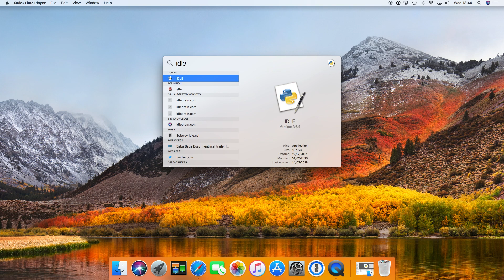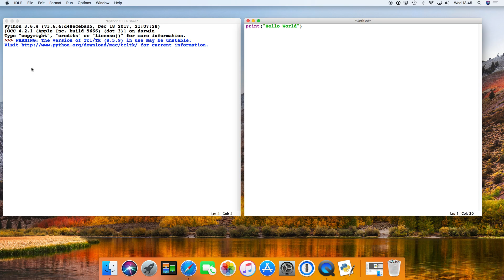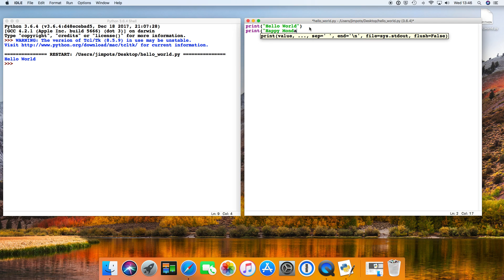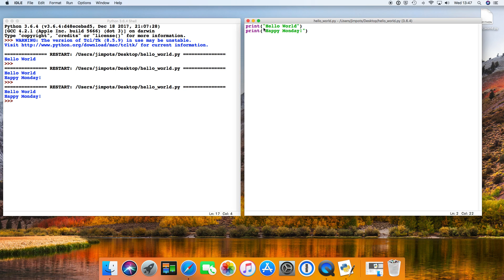Learn to Code for Beginners 1: Print Command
These videos will teach you the fundamentals of coding and are specifically aimed at complete beginners with no coding experience. All videos are Python based - this can be downloaded for free

This video will explain how to use the print command and bend the computer to your will!